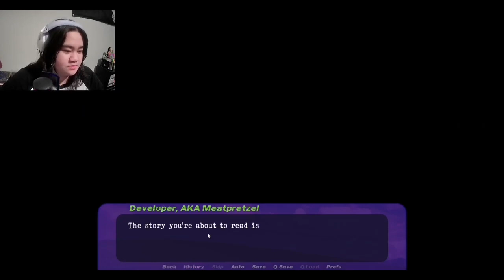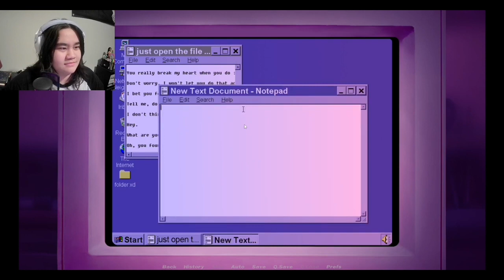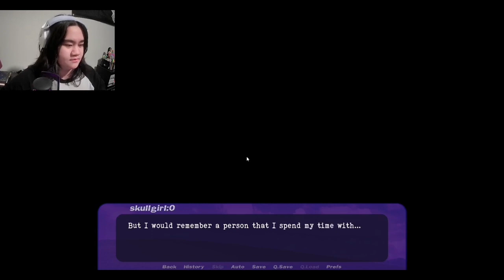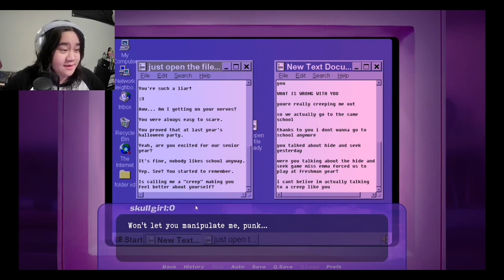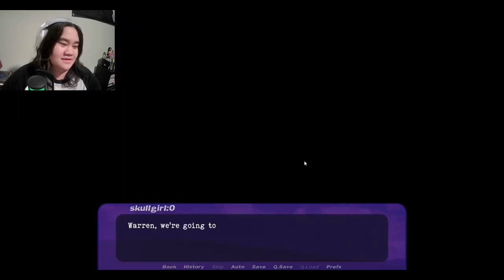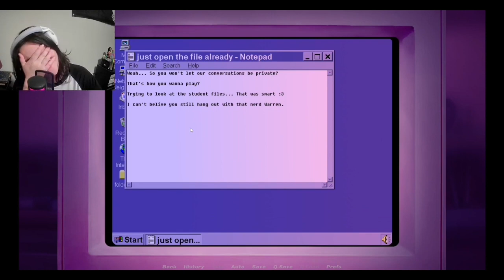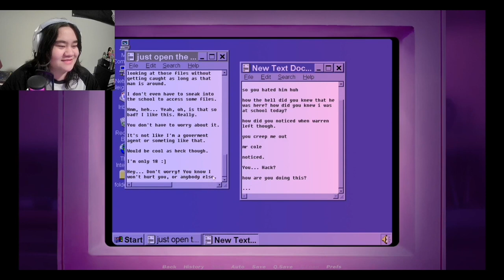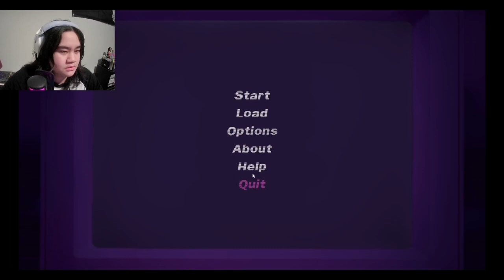Do you remember me?|1995 horror game